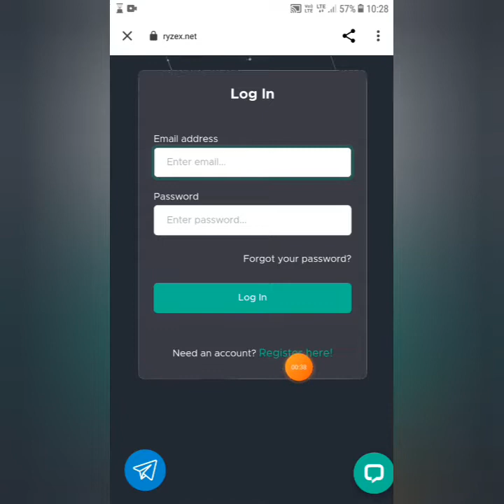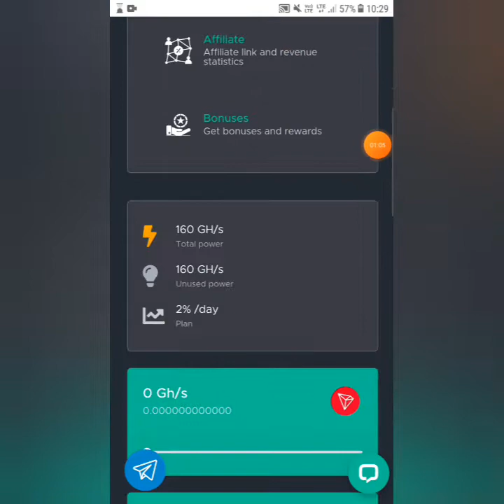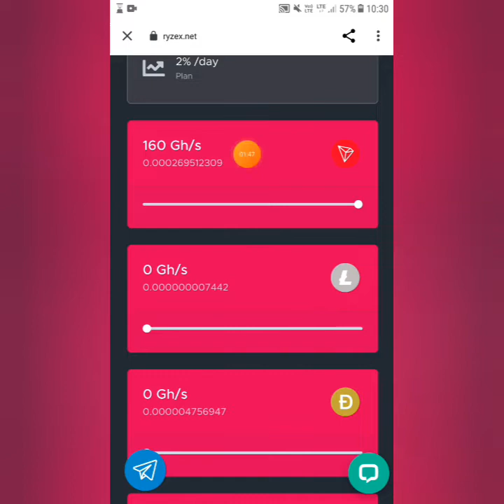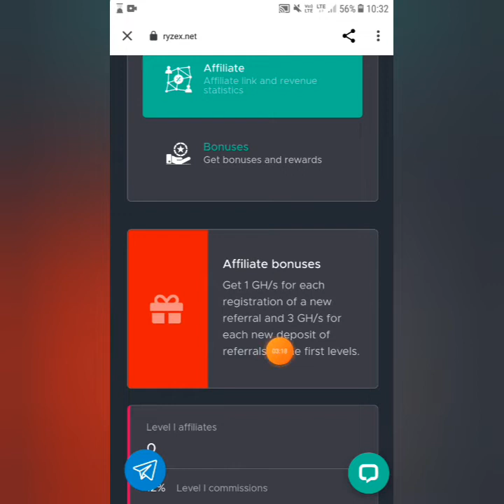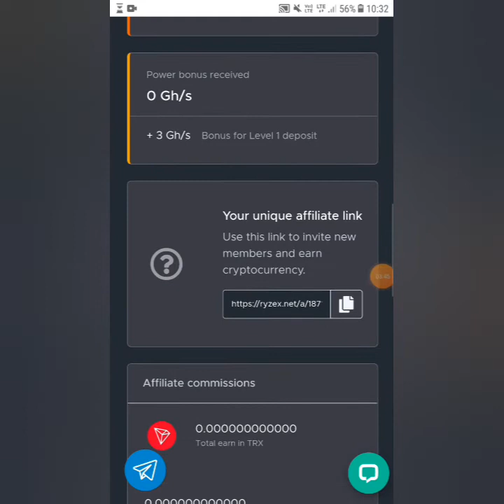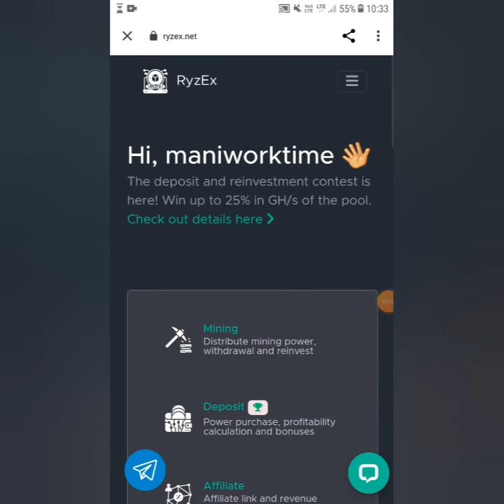How to Earn Trx, dogecoin, litecoin & Bnb Coins Free in mining Website|How to register & mining coin